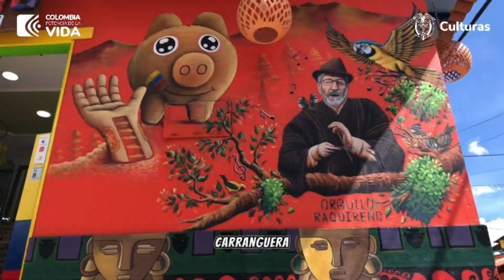❌¿La alcancía más grande del mundo?🤔❌..Rescate cultural |Cap 8| Ráquira 📍